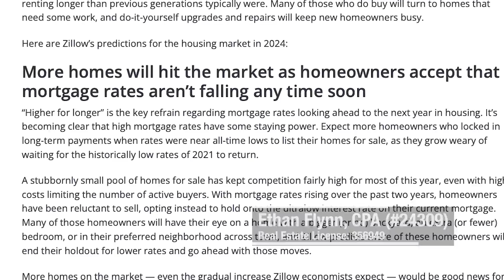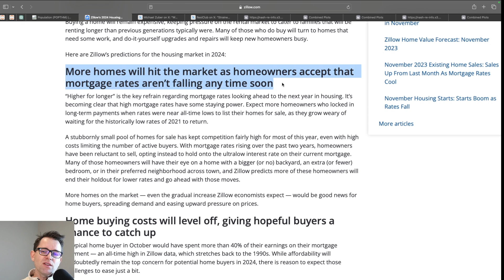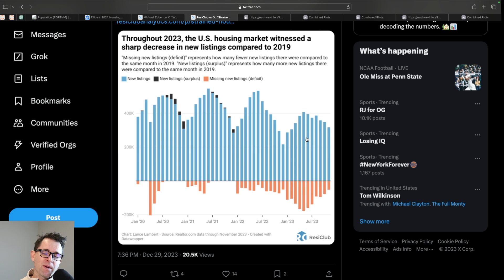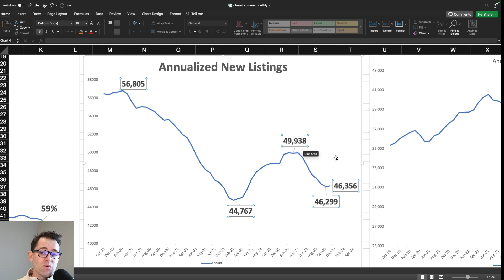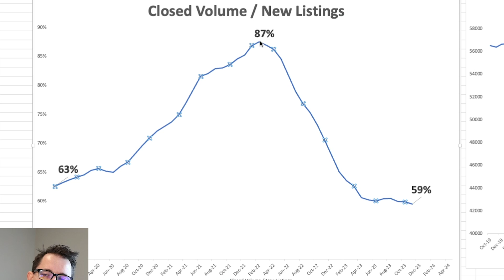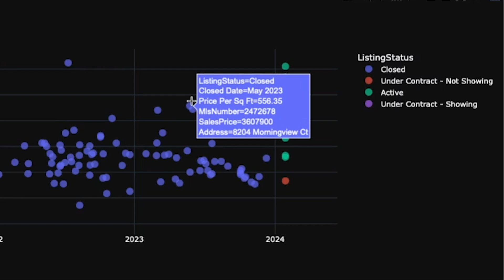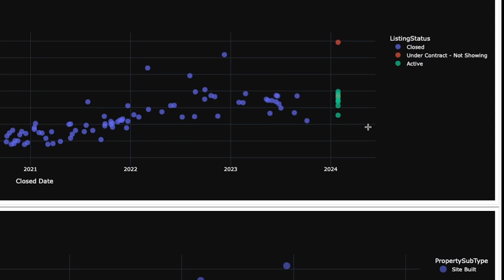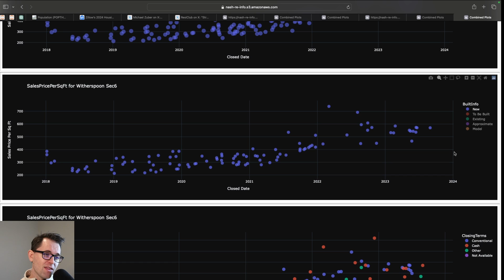Zillow's Listing Prediction | Nashville Update